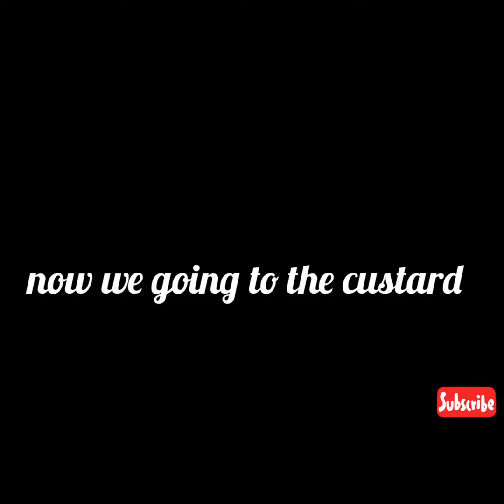How to make Carmel pudding 😊 my little daughter first attempt